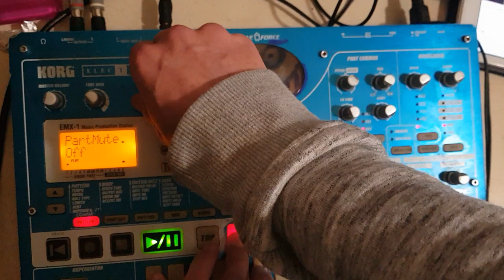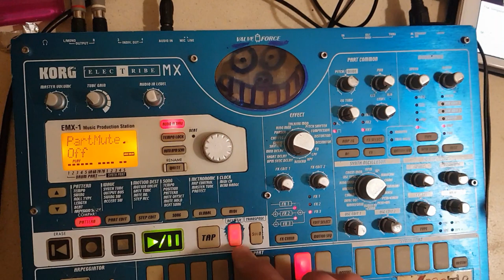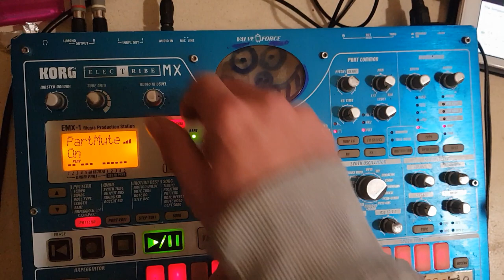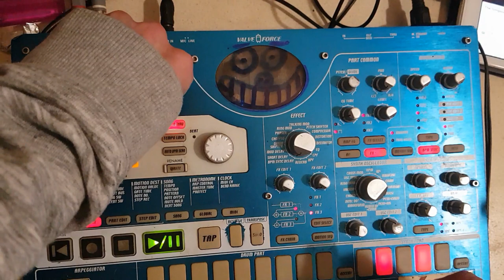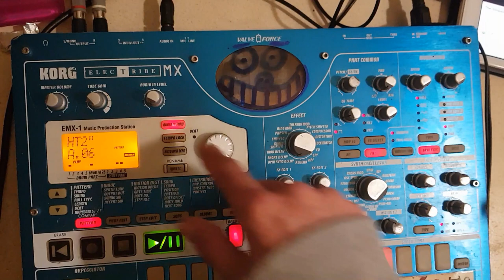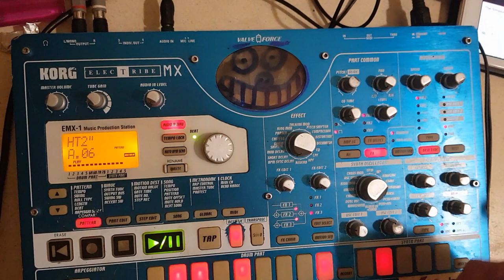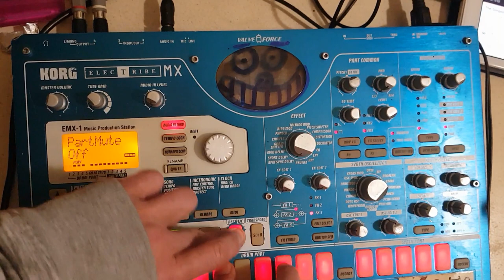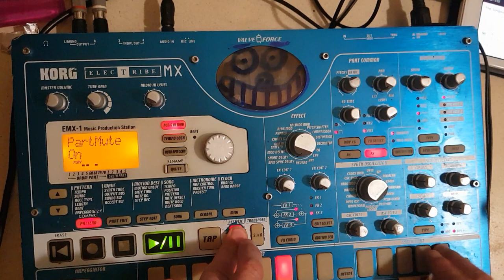BART TESTING TRIBE tek emx korg electribe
Petit morceau live tribe electribe avec la voix de bart simpson

Merci

Starpy production

Son
Starpytek